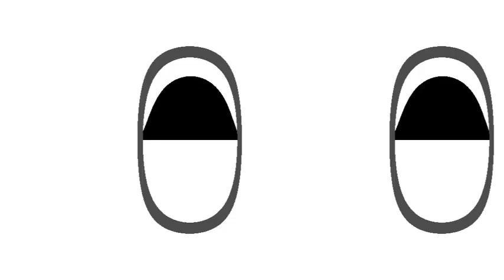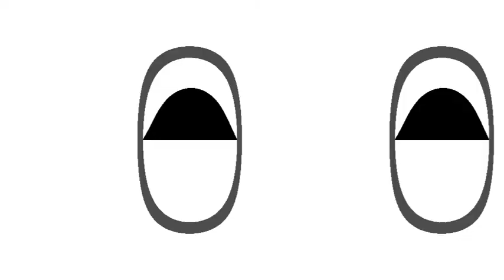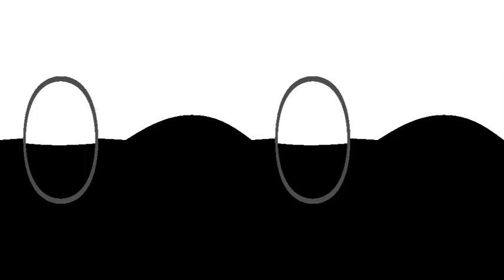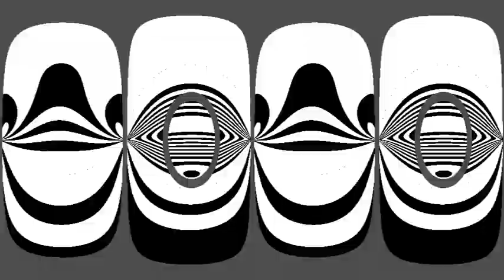SIMARAZAJ: Latin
video: VJL(ab)